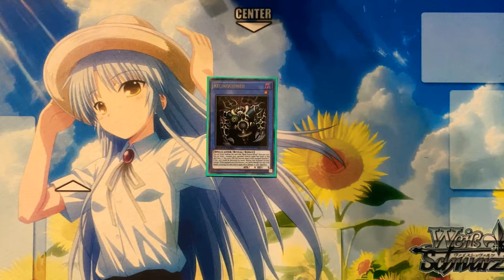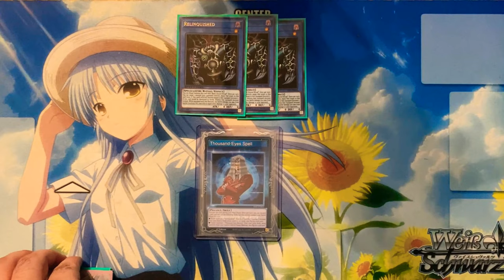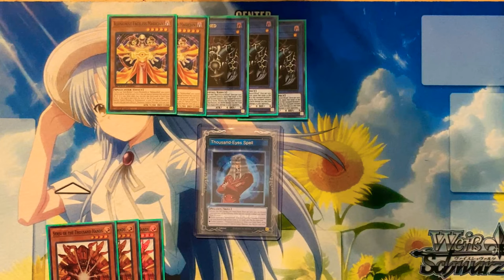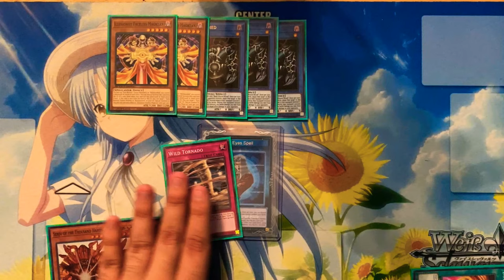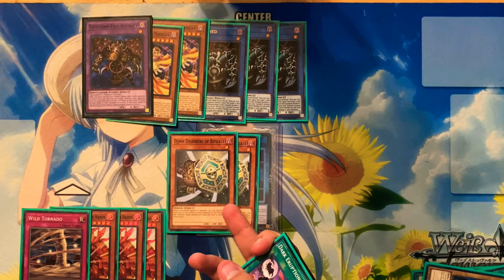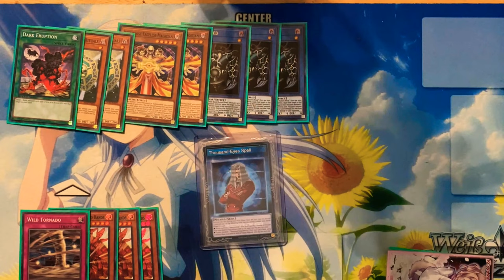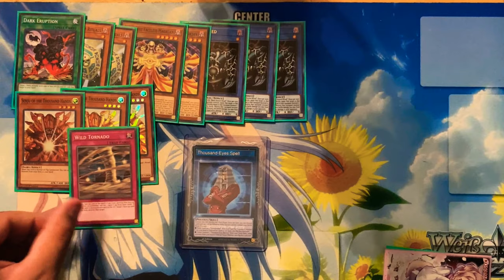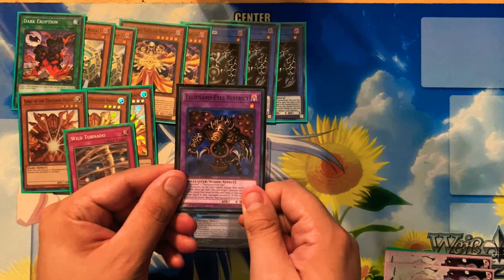Will Relinquished Be Viable After Yugioh Battle City Speed Duels Box?